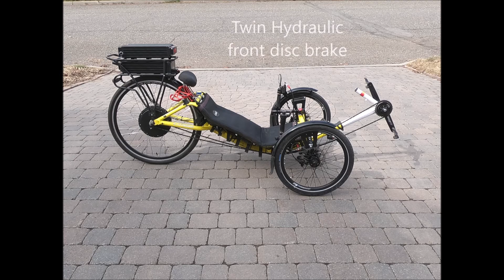Electric Catrike 700 updates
A few updates on the Catrike 700:

Better Dual Hydraulic front brakes,

Battery pack upgraded to 2kWh,

20 x 2.0" front wheels,